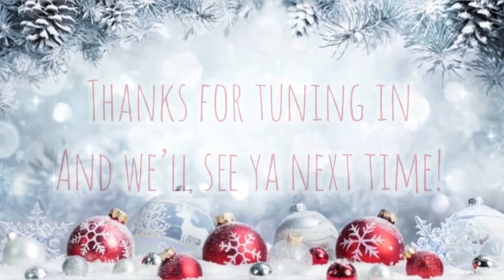Pinewood Kids Hikers December 6, 2020